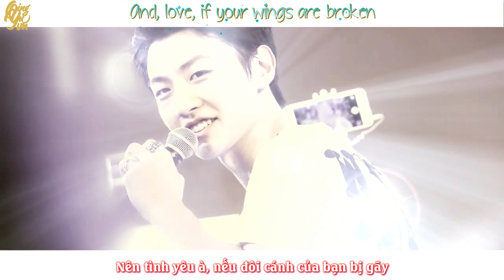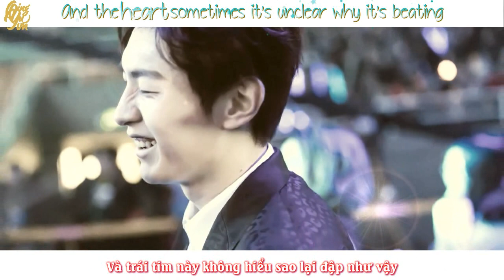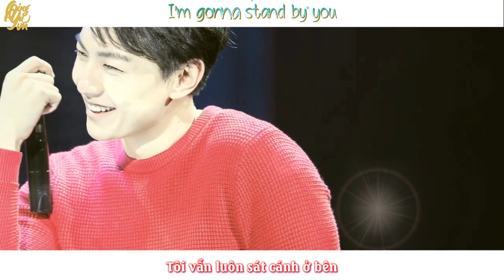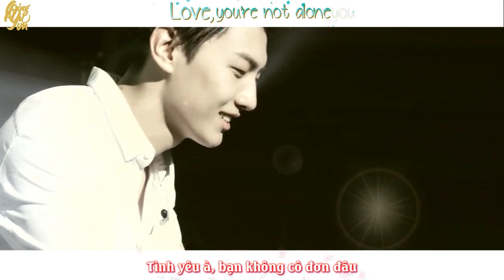[FMV/QINGYUVN] 170310 Happy 24th Birthday To Our Wang Qing!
Video made by QingYuVN